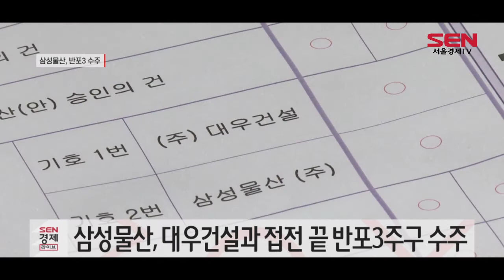삼성물산, 강남 재건축서 한달새 1조원 수주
[앵커]
‘래미안’의 화려한 복귀로 업계가 긴장하고 있습니다. 삼성물산은 지난 4월말 신반포15차 재건축 사업을 따내며 5년만에 정비사업 복귀를 알렸죠. 지난주말에는 서초구 반포주공1단지 3주구 재건축 사업을 수주하는 성과를 거뒀습니다. 한달새 수주액만 무려 1조원에 달합니다. 지혜진기자입니다.

[기자]
지난주 토요일(5월 30일) 삼성물산은 대우건설과의 접전 끝에 반포3주구 재건축 사업을 수주했습니다.
전체 조합원 1,625명 가운데 1,316명(사전투표자 포함)이 투표에 참여한 결과, 삼성물산은 686표를 받아 52%의 득표율로 사업을 따냈습니다.
617표를 얻은 대우건설에 69표 차이로 승리한 겁니다.

두 건설사가 접전을 펼친 만큼, 이날 현장에서는 결과 발표가 나올 때까지 어느 건설사가 승리할지 전혀 예측할 수 없는 분위기였습니다.
건설사간 신경전도 팽팽한 모습이었습니다.
한때 경찰이 출동하는가 하면, 조합원 간 언성이 높아지는 일도 있었습니다.

반포3주구를 수주함으로써 삼성물산은 강남 반포 지역에서 한달 만에 두 건의 사업을 따내는 성과를 거뒀습니다.
지난 4월 말엔 신반포15차 재건축 사업을 수주하며 5년만에 정비사업 복귀를 알린 바 있습니다.

삼성물산은 2,400억원 규모의 신반포15차와 8,087억원 규모의 반포3주구를 따내면서 단숨에 수주금액 1조원을 돌파했습니다.
현대건설, 현대엔지니어링, 롯데건설 등에 이어 네 번째입니다.

업계에 따르면 삼성물산은 현재 용산구 한강맨션 재건축 사업과 동작구 흑석9구역 재개발 사업에 관심을 보이고 있는 상탭니다.
한강맨션의 경우 지난해 10월 현장설명회에 참석했습니다.
흑석9구역에선 조합 관계자가 “롯데건설과 시공사 계약을 해지한 후 삼성물산과 현대건설 등이 관심을 보이고 있다”고 설명했습니다.